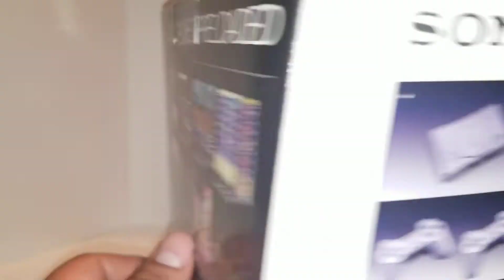PlayStation classic PlayStation unboxing